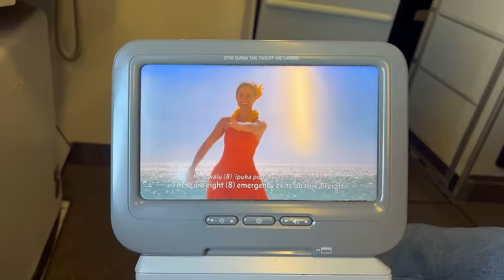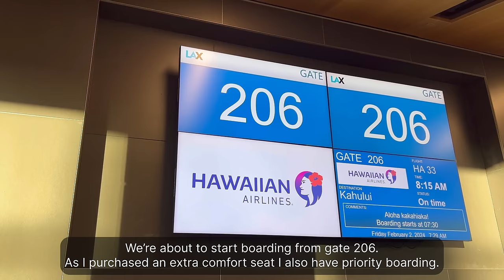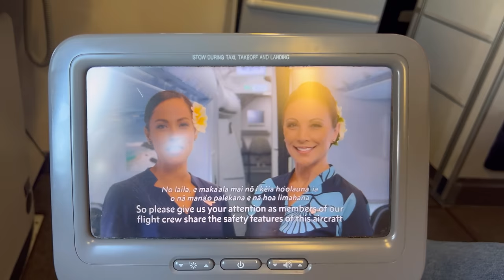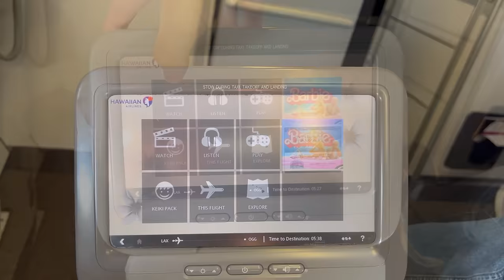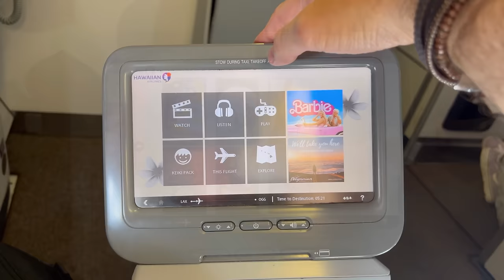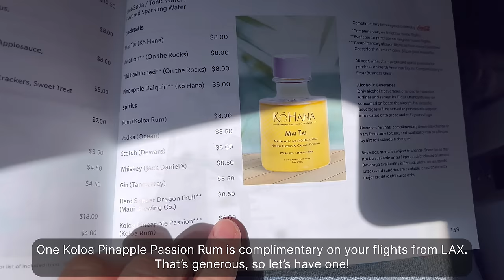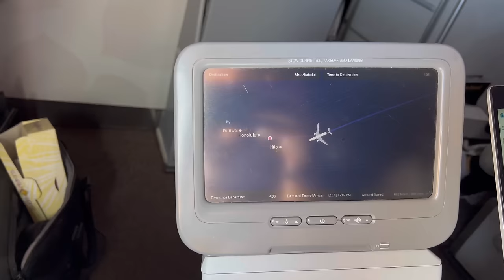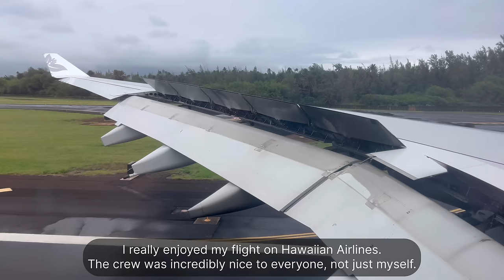Hawaiian Airlines A330-200 | Los Angeles - Kahului | Hawaiian Airlines Economy Class | Trip Report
Aloha, welcome to the Hawaiian Airlines video! We’re flying on the backbone of their long haul fleet: the Airbus A330-200 on a +5 hour long domestic flight from Los Angeles to Kahului, Maui.

It is my first time flying on Hawaiian Airlines. While my expectations were the same as any other domestic US carrier with the addition of some exotic uniforms, I was wrong!
Hawaiian actually offers a complimentary service besides the Biscoff cookies of tiny snacks offered at other carriers!

The crew was also stunning and the most present in the cabin out of any airline I’ve flown. Every 15 minutes or so I saw someone walking by offering water and every now and then someone would tidy up and disinfect the toilet, just like in the good old Covid-19 days. That shows that crew take pride and care in their jobs and it was a pleasure to get to know some of them!

I was spoiled a lot and had some enjoyable conversations. Why don’t you join me and see for yourself?!

Today we are showcasing you the following flight:

From: Los Angeles International Airport, California, The United States of America
To: Kahului International Airport, Maui, Hawaii, The United States of America
Flight Number: HA 033
Aircraft Type: Airbus A330-200
Registration: N389HA
Flight Time: 05:44

Credits:

Intro Song

Main Song